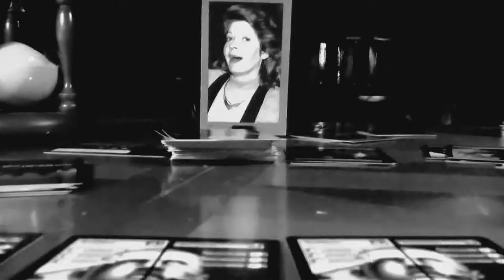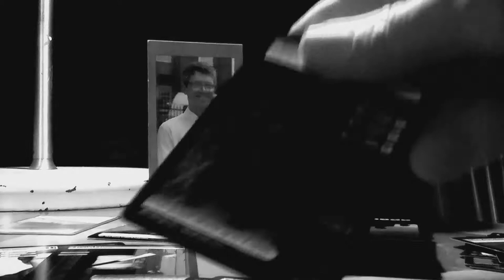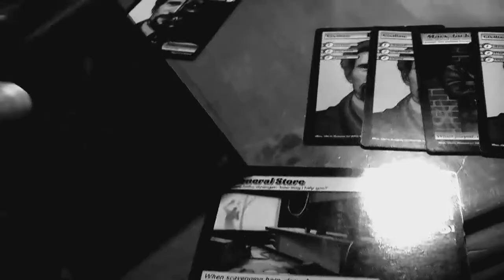Hello! A Review of ApocalypZe